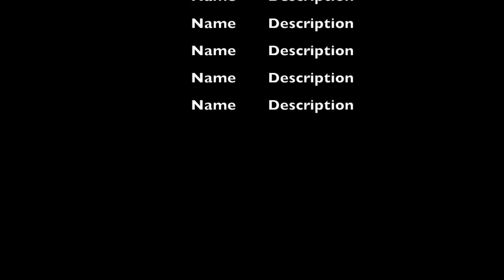Colleen Schneider explains Ronda's mentality, Conor/Floyd and much more!